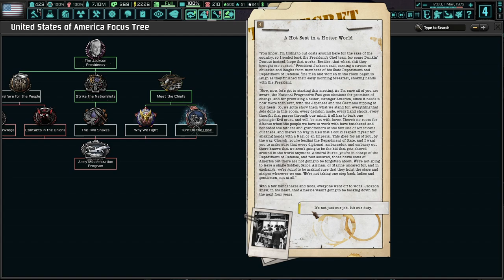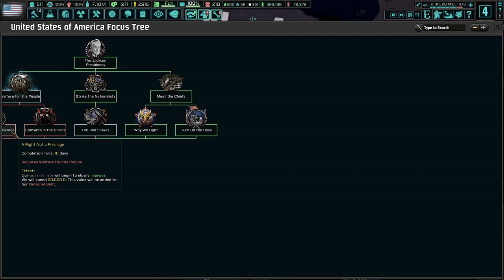Bombs and Welfare For All Of America! TNO: Last Days Of Europe, USA - Henry M. Jackson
Henry Jackson has continued to be a President in the USA that can be elected in 1972. While his content has not changed much, this is still a teaser for his future content. I hope you enjoy!